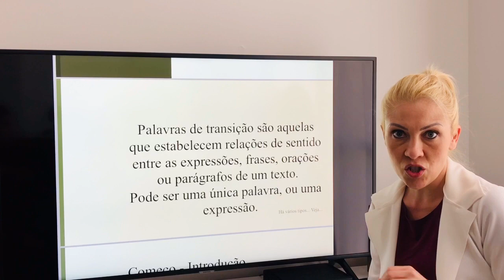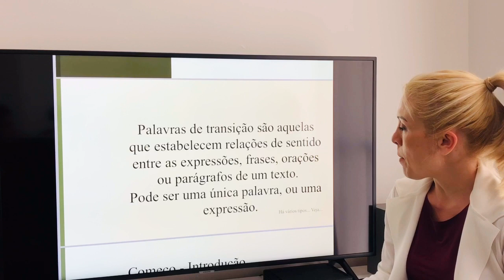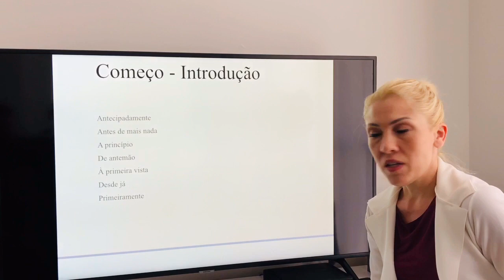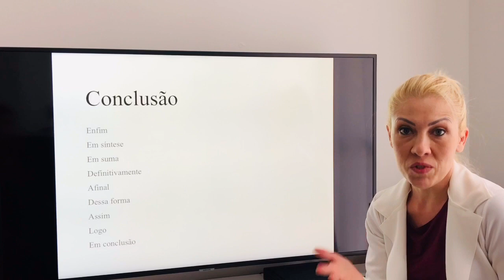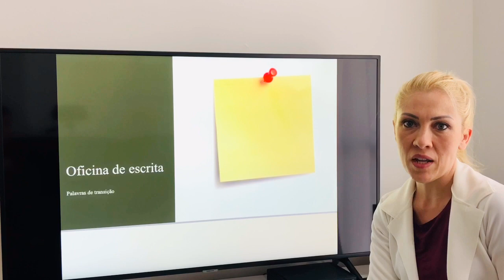5°C - AULA DE OFICINA DE ESCRITA: PALAVRAS DE TRANSIÇÃO